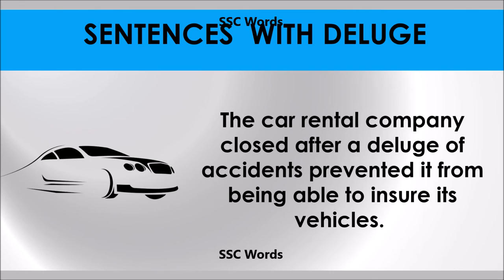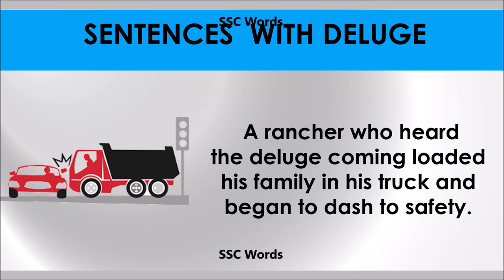Deluge # Improve English # Meaning and 5 sentences # GRE CAT GMAT word # SSC Words